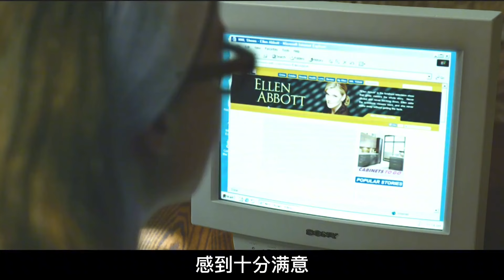懸疑片：人狠話不多，女人要不擇手段才可以得到自己想要的結果？